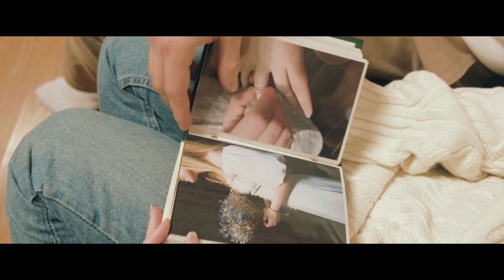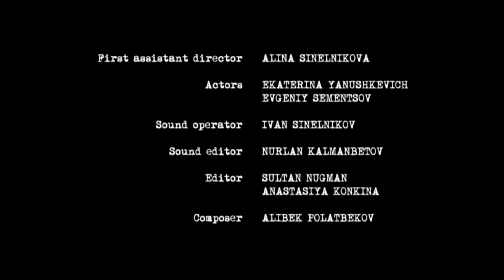Bertha.Prod - Nobody Heard | 48HFR 2024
История, рассказанная с помощью рук. Милые свидания, обручальное кольцо, свадьба, подарок мечты. Не об этом ли мечтают многие девушки? Но всегда ли мы можем правильно понимать взаимоотношения других людей со стороны? A story told with hands. Cute dates, engagement ring, wedding, dream gift. Is this what every girl dreams of? But can we always correctly understand the relationships of other people from the outside?

режиссер - Анастасия Конкина
актеры - Екатерина Янушкевич, Евгений Семенцов
сценарист - Алина Синельникова
оператор - Анастасия Конкина
страна - Казахстан
город - Астана